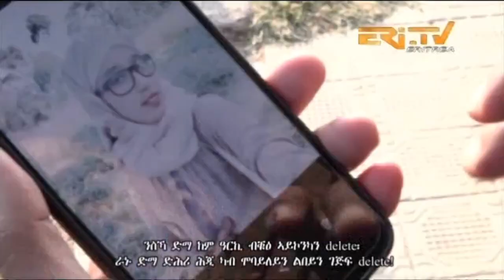እትመት - ክፋል 26 | Itmet Tigre Sitcom Series (Subtitled in Tigrinya) Part 26, Mar. 28, 2021